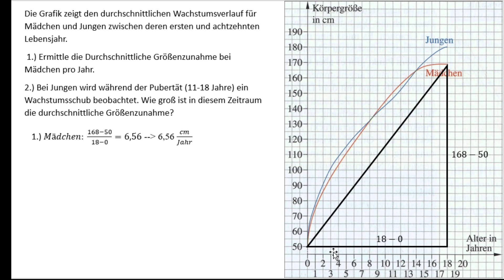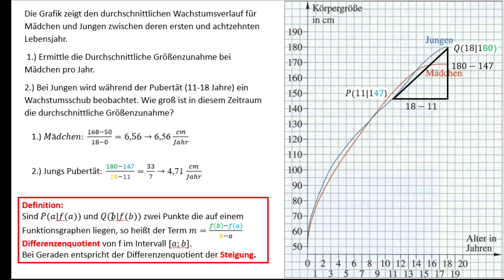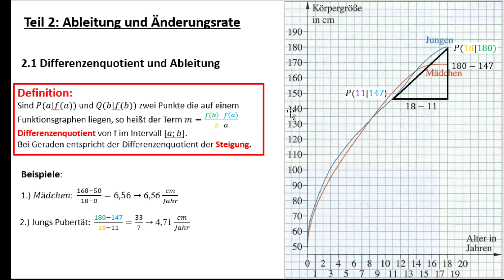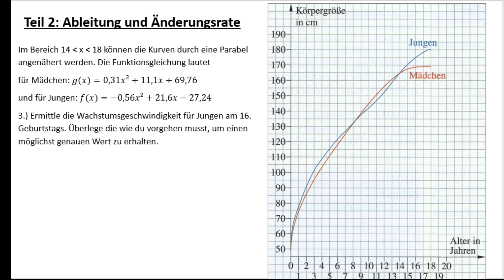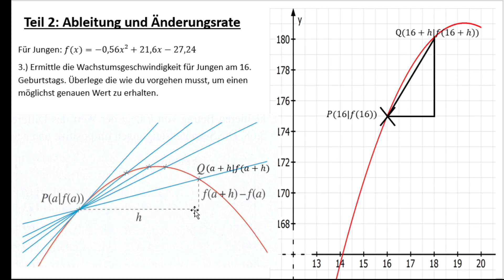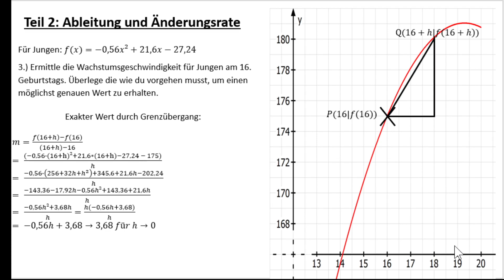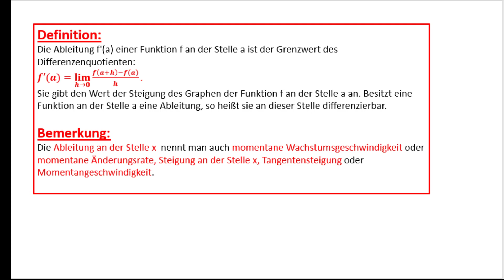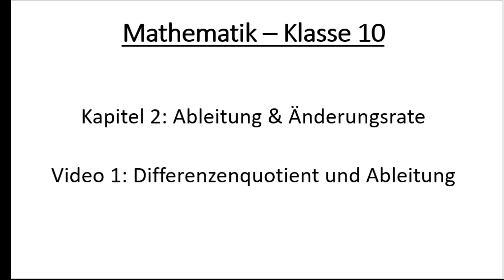V01 Differenzenquotient & Differentialquotient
Im Video wird die Ableitung mit Hilfe des Differenzen-, und des Differentialquotienten eingeführt.